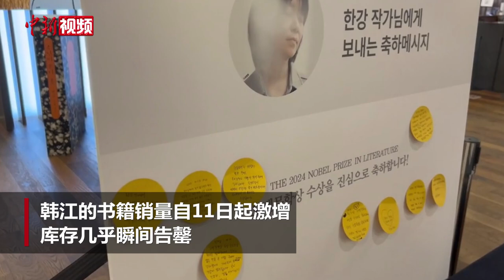女作家斩获诺奖 韩国社会兴起“韩江热”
瑞典文学院10月10日宣布，将2024年诺贝尔文学奖授予韩国女作家韩江。由此，韩江成为首位获得诺贝尔文学奖的韩国作家，韩国社会近日也兴起一股“韩江热”。

​“延世的秋天，延世的韩江”“祝贺令人自豪的延世人韩江作家荣获诺贝尔文学奖”“延世人韩江在白杨路上刻下诺贝尔奖的印记”，作为韩江的母校，韩国延世大学在韩江获奖消息公布次日即在校园内挂上多条横幅为其庆祝。

在作品销售方面，韩江作品销量线上线下均直线上升。韩联社14日消息称，诺贝尔文学奖10日花落韩国小说家韩江之后，韩国图书市场占有率约90%的三大书店中，韩江作品的实体累计销量已超过80万本，有望在未来一两天内突破百万大关。其中，《少年来了》《素食者》（又译《素食主义者》）、《不做告别》三部作品最为畅销。

记者在位于首尔钟路区的连锁书店教保文库光化门店柜台询问时，店员表示，韩江的书籍销量自11日起激增，库存几乎瞬间告罄。记者15日查询教保文库网站看到，目前在该网站上的前十五名畅销书中，有12本为韩江的作品。目前最畅销的书为韩江的作品《少年来了》。

此外，韩江本人在首尔市景福宫地铁站附近运营的书店也成为了热门“打卡地”。